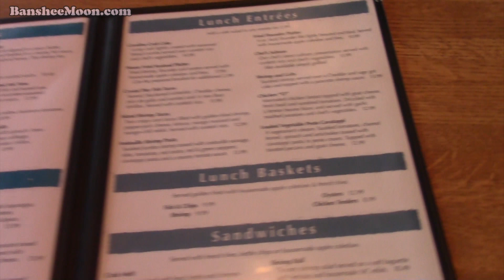Hurricane Joaquin Full. Farm Girl goes to lunch Legwarmers at the beach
Farm Girl goes to the beach for lunch during Hurricane Joaquin like a regular traveling tourist and ends up barefoot in shorts and legwarmers. The restaurant is situated on this pristine North Carolina Beach with it's semi-covered pier stretching out, inviting visitors to walk out over the dramatic surf. The waves were surely rolling on this day as Farm Girl and Exoman treated themselves to sips of Red Oak draft from one of NC states micro-breweries and Michelob Ultra while coveting a hot plate of calamari and stealing bites of each others rare grilled salmon fillet salad and shrimp & grits.